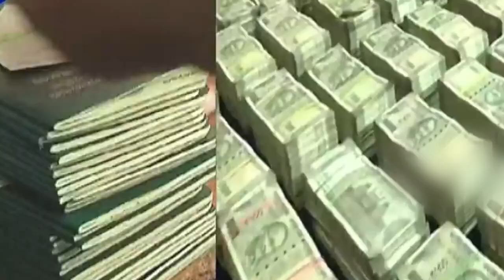కేసీఆర్ కుటుంబ పాలన | Vote For BJP